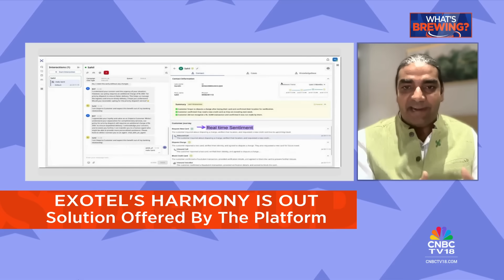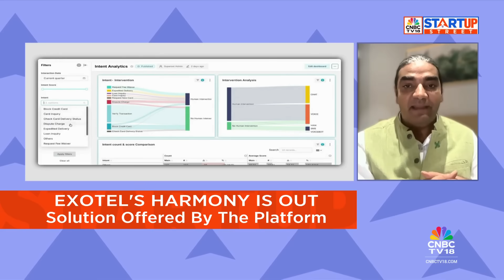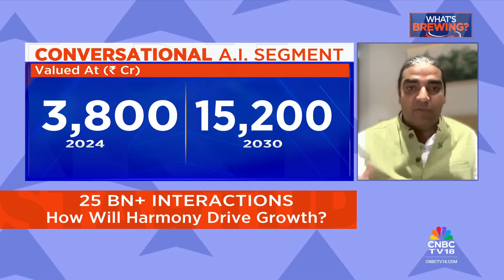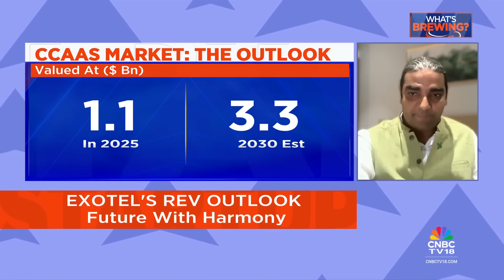Exotel Harmony Launch: Exotel Co-founder Sachin Bhatia on CNBC-TV18’s Startup Street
Exotel, a leader in the AI-first customer experience space, has launched Harmony, a revolutionary next-generation AI-human orchestration platform.

In this exclusive interview on CNBC TV18's Startup Street, Co-Founder and Chief Growth Officer, Sachin Bhatia, details how Harmony unifies voice, messaging, video, and AI into one intelligent CX Operating System.

Harmony is designed to solve the problem of fragmented customer interactions by providing empathetic and context-aware conversations. Watch to learn how this platform will drive double-digit revenue growth and cement Exotel's position as an AI-first CX Orchestrator globally.

Key Highlights:

Harmony unifies AI, automation, and human expertise.

The platform aims to deliver up to 60% automation and 15-20% productivity gains.

A focus on human-assisted AI and automation with empathy.

Exotel's ambition to become the most trusted AI transformation partner in emerging geographies (Southeast Asia, Middle East, Africa).

Growth outlook for the CCaaS and Conversational AI markets.

Timestamps:

0:00 - Introduction to Exotel Harmony: Unifying Voice, Messaging, Video & AI
0:33 - The Market Gap Harmony Solves: Disjointed Customer Conversations
0:50 - Harmony's Unique Solution & Integration (One Brain, One Workflow)
1:18 - Snapshot: Harmony's Impact & Double-Digit FY27 Revenue Growth Target
1:38 - Efficiency Metrics: 60% Automation & 15-20% Productivity Gains
2:32 - Exotel's Market Credibility: Serving 7,000+ Enterprises & 25Bn+ Interactions
3:01 - Driving Growth: Key Business Levers for Global Expansion
3:30 - Conversational AI Market Outlook & Growth
4:00 - Strongest Demand Segments: High-Volume, Trustworthy Automation (BFSI, Healthcare)
5:10 - Harmony's Big Promise: Automation with Empathy (State, Vibe, Intent)
5:52 - Exotel's Ambition: Evolving to an AI-First CX Transformation Partner
6:34 - Conclusion and Future Outlook